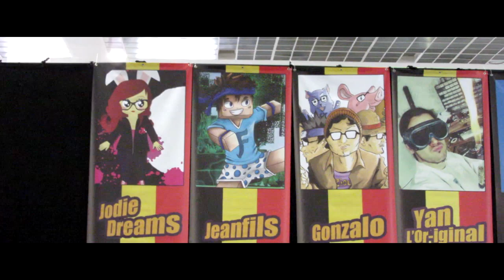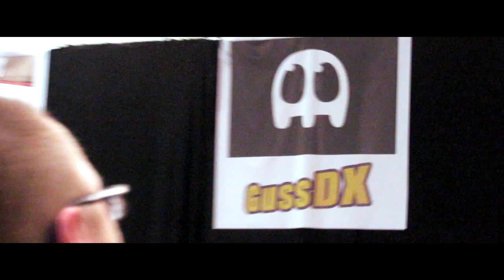VLOG MADE IN ASIA ! RENCONTRE AVEC JEANFILS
On se retrouve pour un petit vlog à la Made In Asia 2017 ! A la rencontre des youtubeurs !

● ●INFOS (MATÉRIEL)● ●

- Micro : Blue Yeti
- Smartphone : Samsung Galaxy S5 (16GB)
- PC : Monté par moi (sans marque)
- PC portable : MSI

● ●LOGICIELS● ●